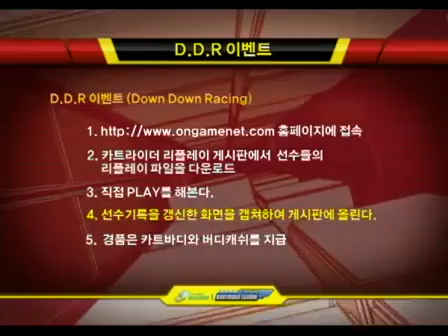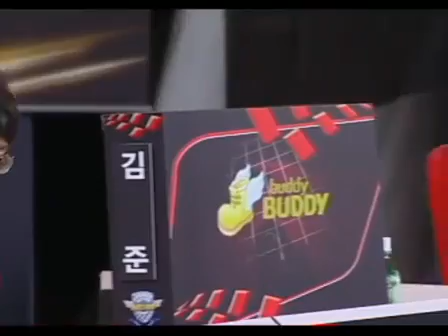[카트라이더] 카트 10차리그 2주차 1Round D조예선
[Kart Rider] Kart 10th League 2nd Week 1round D-Preliminaries